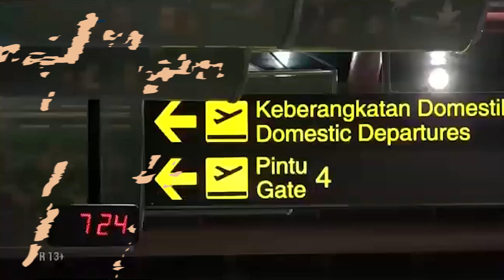Ganjar Pranowo Batasi Akses Masuk Pemudik Ke Jawa Tengah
Pemimpin tegas gini yang dibutuhkan warga.. Apalagi pas nyambut libur akhir tahun. Musti tegas koyok Ganjar. Semua dilakuin Ganjar ben rak ono lonjakan jumlah pemudik. Iki ditindakake nggo warga tetep aman pas libur akhir tahun. Ganjar juga wes minta TNI lan Polri buat jaga-jaga dan memperketat akses masuk nang Jawa Tengah.